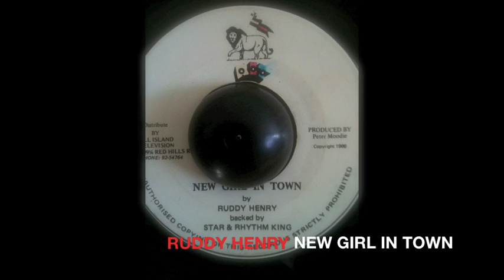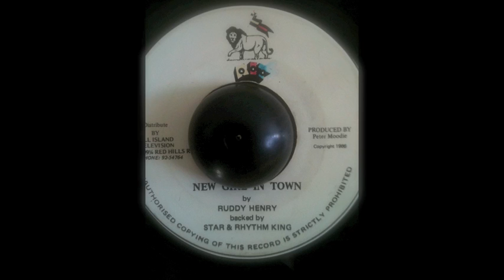RUDDY HENRY- NEW GIRL IN TOWN